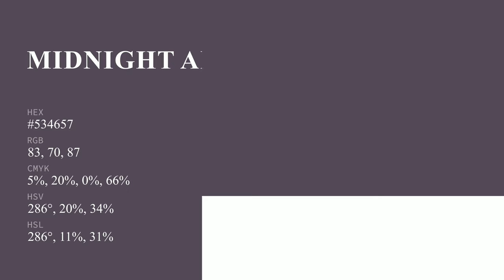Midnight Affair color #534657 hex color - Violet color - Cool color 534657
What color is Midnight Affair ? #534657 hex color - Violet color - Cool color 534657

Hex #534657 Color Code is also known as Midnight Affair color.